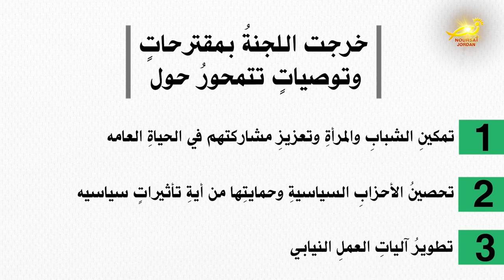اللجنةُ الملكيةُ لتحديث المنظومةِ السياسيه توصي بتمكينِ المرأةِ والشباب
أكد رئيسُ الوزراء الدكتور بشر الخصاونة / أنَّ الحكومةَ حوّلت مخرجاتِ اللجنةِ الملكيه لتحديثِ المنظومةِ السياسيه / إلى مجلسِ الأمه للسير في إجراءاتِ ومراحلِ إقرارها / والتي تضمنتْ مُسودةَ مشروعِ قانونِ الانتخاب وقانونِ الأحزابِ السياسيه / بالإضافةِ إلى توصياتٍ متعلقةٍ بتمكينِ المرأةِ والشباب / وأشار الخصاونه إلى أنَّ تمكينَ المرأةِ أمرٌ أساسي / حيث أنَّ الأردنَ يعتبرُ من دولِ المنطقةِ الرائدةِ في هذا المجال .